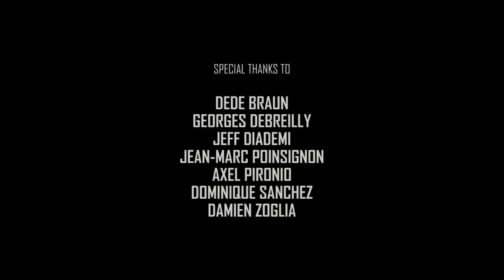Christmas Takeover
Court-métrage réalisé en octobre 2011.